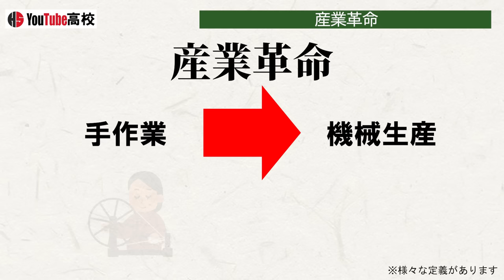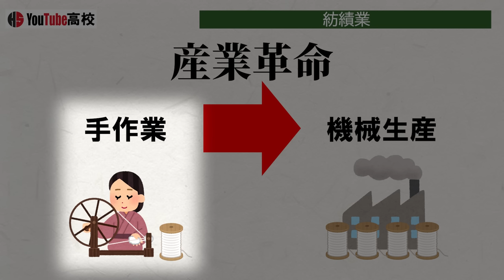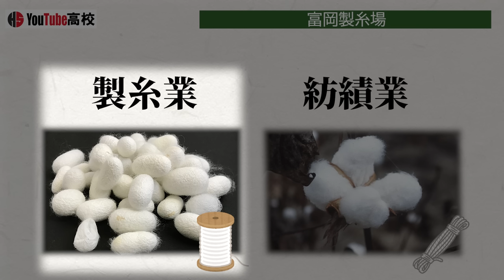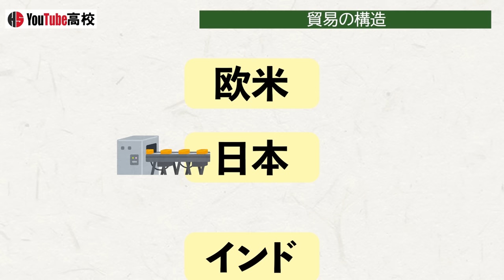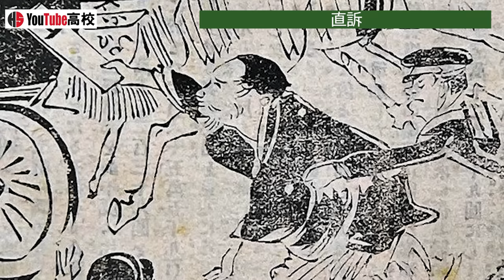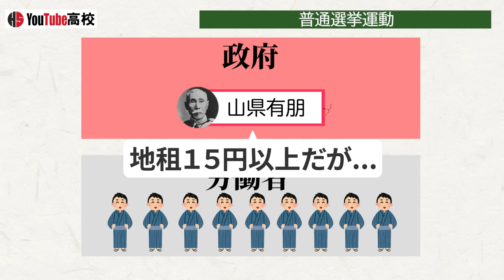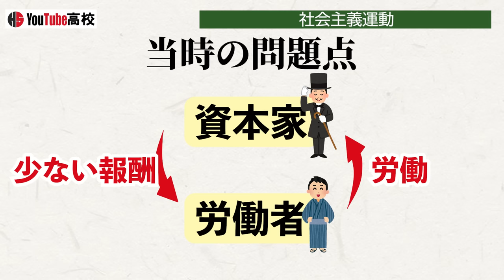【明治時代】227 日本の産業革命と社会運動【日本史】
〇目次
00:00 概要
00:26 産業革命
01:00 紡績業
01:30 製糸業
01:55 大阪紡績会社
02:28 富岡製糸場
02:58 貿易の構造
03:22 兵器産業
04:16 八幡製鉄所
04:39 鉄道
05:25 社会への影響
05:53 足尾鉱毒事件
06:37 田中正造
07:10 直訴
08:12 資本家と労働者
08:58 日鉄機関方ストライキ
10:13 高野房太郎
11:00 治安警察法
11:15 普通選挙運動
12:16 社会主義運動
13:07 おわりに

大谷正著『日清戦争 近代日本初の対外戦争の実像』中公新書,2014

原田敬一著『シリーズ日本近現代史③ 日清・日露戦争』岩波新書,2007

隅谷三喜男著『日本の歴史22 大日本帝国の試煉』中公文庫,2006

飯塚一幸著『日本近代の歴史3 日清・日露戦争と帝国日本』吉川弘文館,2016

森万佑子著『韓国併合-大韓帝国の成立から崩壊まで』中公新書,2022